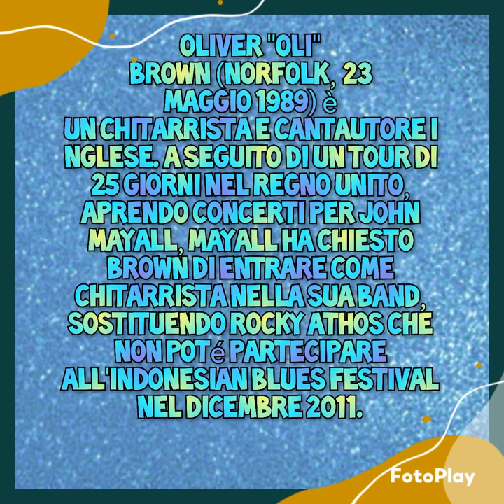OLI BROWN - Not a Word I Say